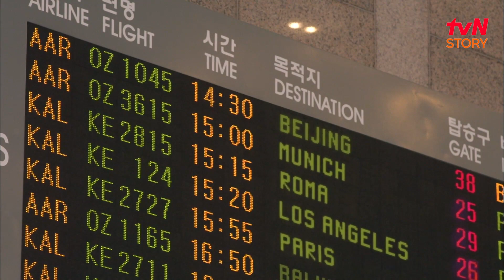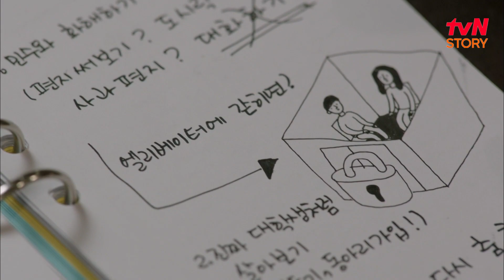두번째스무살 EP.03-04 돌이켜 보니 내 삶에 나는 없었다. 죽음을 앞두고 모든 걸 해보고 싶어진 최지우 | tvN STORY 150904 방송